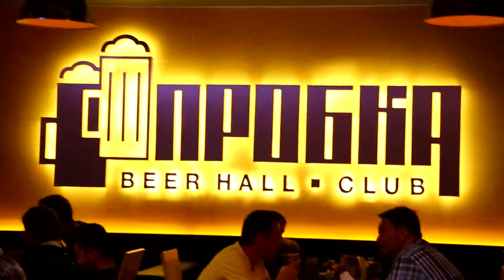KoZa. Пробке 3 Года!